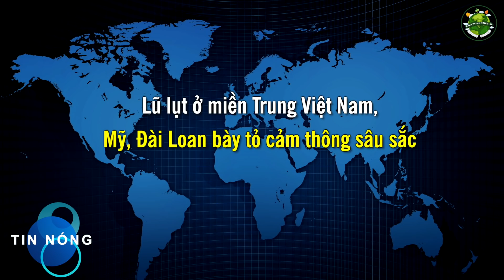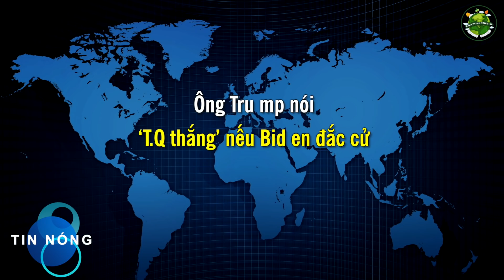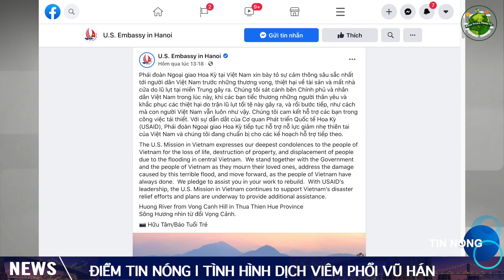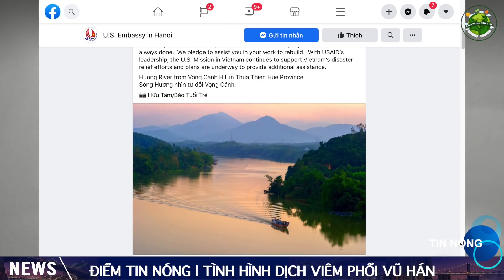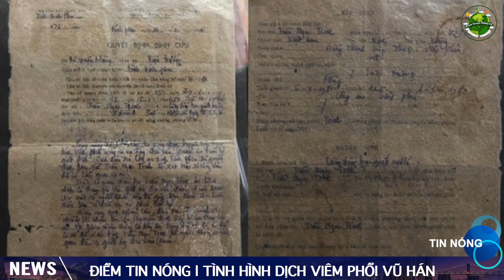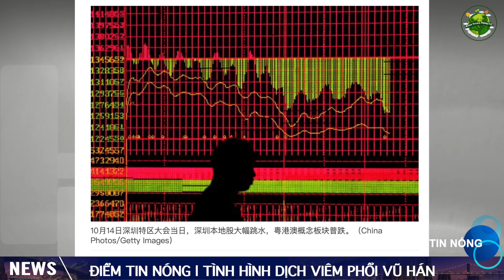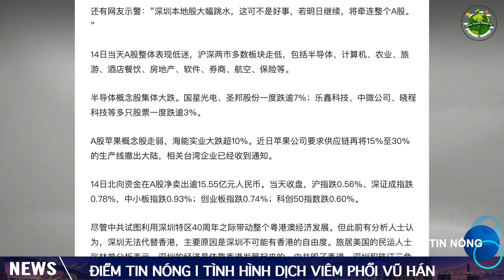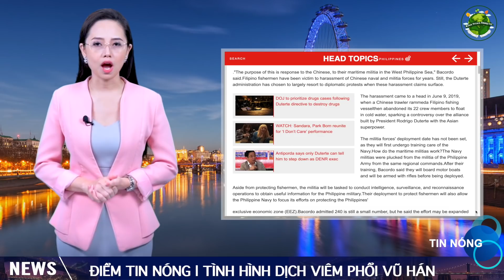TIN NÓNG (TỐI 15/10): T A I N Ạ N trên đường dẫn hầm Hải Vân, 34 người T H Ư Ơ N G V O N G